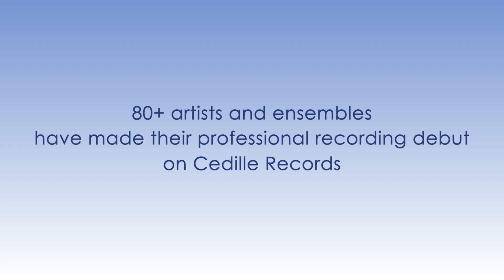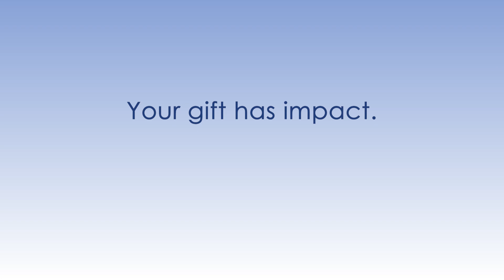Your support furthers artists careers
Cedille Records’ artists reflect on the impact of recordings as they grow their careers.